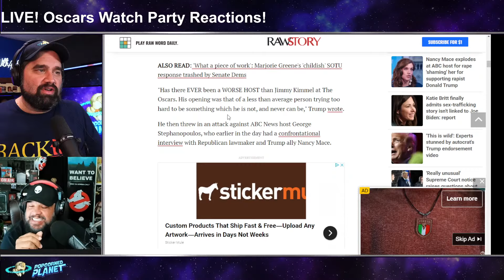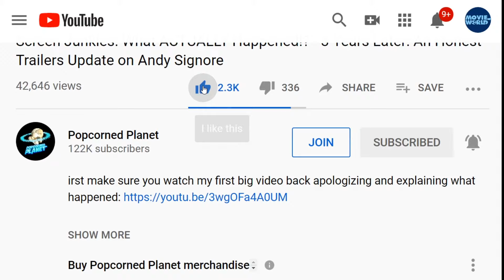WHOA! John Cena STREAKS Oscars Stage NUDE as Margot Robbie LOSES IT & Jimmy Kimmel BOMBS!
WHOA! John Cena STREAKS Oscars Stage NUDE as Margot Robbie LOSES IT & Jimmy Kimmel BOMBS! Best Oscar 2024 Moments!

Oscars 2024 LIVE Stream | Oscars 2024 LIVE | Oscars 2024 Winners | Oscars 2024 Full Show | Reactions with host Jimmy Kimmel

Andy watches along to the Academy Award coverage and winners!

Backstage snaps prove if John Cena was really naked for his 'streaking bit' at the Oscars
Actor and wrestler John Cena, 46, stripped off on Sunday at Dolby Theatre in Los Angeles to announce the costume design Oscar to Poor Things, starring Emma Stone
John Cena shocked fans all around the world when he presented an Academy Award category naked on Sunday night.
The actor and wrestler, 46, stripped off on Sunday at Dolby Theatre in Los Angeles to announce the costume design Oscar to Poor Things, starring Emma Stone. He held the envelope over his middle when he went on stage before host Jimmy Kimmel appeared to give him a piece of cloth to wrap around his body.

Margot Robbie and Greta Gerwig jump up from their seats to cheer on Ryan Gosling during his show-stopping Oscars performance of Barbie hit I'm Just Ken
Margot Robbie and Greta Gerwig were certainly feeling the 'Kenergy' on Sunday as they watched Ryan Gosling perform I'm Just Ken at the Oscars.
The Best Supporting Actor nominee, 43, donned a sparkling pink suit as he exuded confidence onstage for a dynamic rendition of the nominated song from Barbie.
And co-star Margot, 33, and Barbie director Greta, 40, cheered Ryan on as they jumped up from their seats.

Or Send Packages, Toys & Fan Mail To:
Andy Signore
16350 Bruce B Downs Blvd